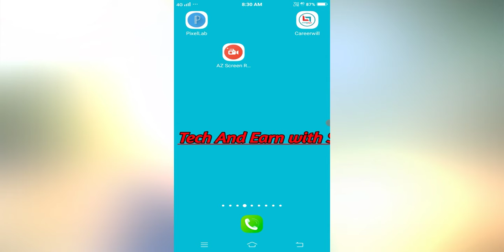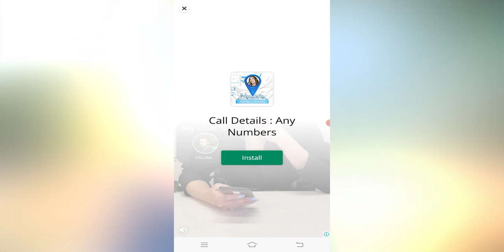मोबाइल से लोकेशन कैसे चेक करें|| फ्री मोबाइल लोकेशन ऐप||How to check location of other mobile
mobile number se location kaise pata karen how to trace mobile number current location

mobile number tracker with current location tamil

mobile number tracker with current location telugu mobile number tracker with current location app

mobile number tracker with current location

mobile number tracker with current location kannada
mobile number tracker with current location 2022 mobile number tracker with current location switched off

mobile number tracker with current location tamil 2022 =

mobile number tracker with current location kaise pata kare

mobile number tracker with current location odia

other mobile number tracker with current location in tamil

mobile number tracker with current location on google

map

mobile number tracker with current location app name

mobile number tracker with current location nepal mobile number tracker with current location switched

off in tamil
mobile number tracker with current location online mobile number tracker with current location imei

number how to trace mobile number current location

trace mobile number

trace mobile number exact location

how to trace mobile number

how to trace mobile number exact location

trace mobile number location

mobile number location mobile number tracker

how to track mobile number location trace mobile number genuine

how to trace mobile number in india live location tracker of mobile number